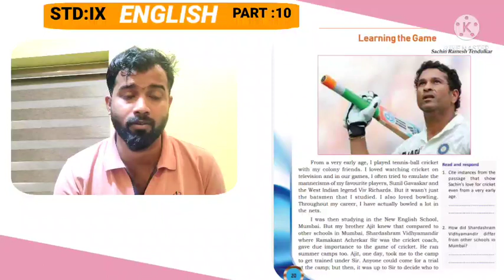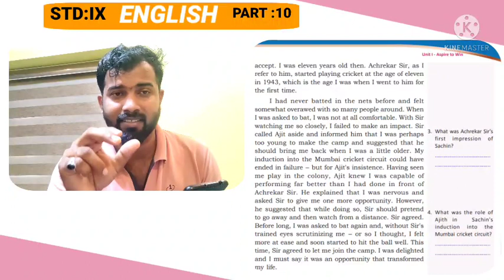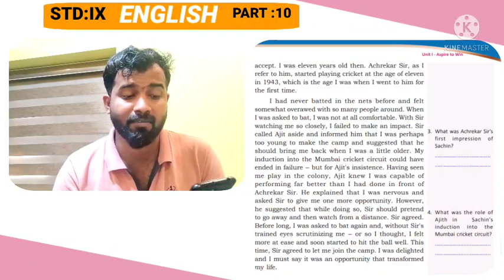STD :IX / ENGLISH / PART :10 / MARKAZ ENGLISH SCHOOL/ 06/07/2021